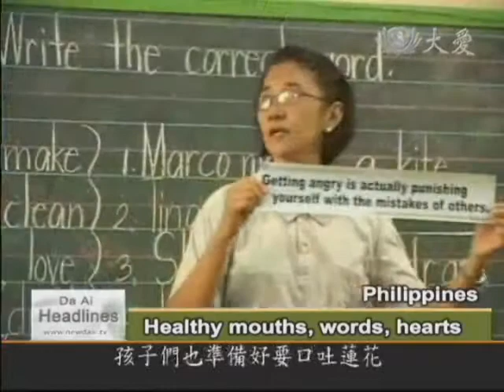【Da Ai Phil News】20101206E Featured of Tzu Chi Cebu 4